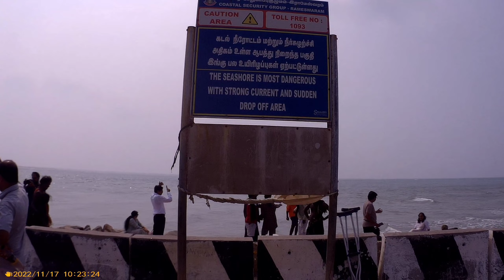Dhanushkodi || Roads end here || Rameshwaram ||Ram Setu || Srilanka 18kms...|| धनुषकोडी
Dhanushkodi || Roads end here || Rameshwaram ||Ram Setu || Srilanka 18kms...|| last land of india ||
Dhanushkodi is an abandoned town at the south-eastern tip of Pamban Island of the state of Tamil Nadu in India.[1] It is south-east of Pamban and is about 24 kilometres (15 mi) west of Talaimannar in Sri Lanka. The town was destroyed during the 1964 Rameswaram cyclone and remains uninhabited in the aftermath. Today only a few vendors and restaurants can be seen at Dhanushkodi during the day along with the ruins of the long destroyed town.
                                                                     The area around Rameswaram is prone to high-intensity geomorphic activity. A scientific study conducted by the Geological Survey of India indicated that the southern part of Dhanushkodi facing the Gulf of Mannar sank by almost 5 metres (16 ft) in 1948 and 1949, due to vertical tectonic movement of land parallel to the coastline. As a result of this, a patch of land of about 0.5 kilometres (0.31 mi) in width, stretching 7 kilometres (4.3 mi) from north to south, was submerged under the sea
              धनुषकोडी, तमिलनाडु के दक्षिण-पूर्वी छोर पर रामेश्वरम द्वीप के किनारे भारत और श्रीलंका के बीच स्थलीय सीमा है, जो 50 गज के क्षेत्र में बालू के ढेर पर मौजूद है. इस स्थान को भारत का आखिरी छोर कहा जाता है. इसी स्थान पर भारत की आखिरी सड़क बनी है.
                    धनुषकोडी (Dhanushkodi), जिसे धनुषकोटी या दनुशकोडी भी कहा जाता है, भारत के तमिल नाडु राज्य के रामनाथपुरम ज़िले में रामेश्वरम द्वीप के दक्षिणपूर्वी कोने में स्थित एक भूतपूर्व नगर है। यह पाम्बन से दक्षिणपूर्व में और श्रीलंका में तलैमन्नार से 24 किलोमीटर (15 मील) पश्चिम में स्थित है।
     dhanushkodi beach,
dhanushkodi railway station,
dhanushkodi train,
dhanushkodi distance,
dhanushkodi to sri lanka,
dhanushkodi temple,
dhanushkodi road,

dhanushkodi railway station
dhanushkodi beach,
dhanushkodi temple,
dhanushkodi tourism,
dhanushkodi to ram setu,
dhanushkodi road end,
dhanushkodi rameshwaram,

dhanushkodi beach,
dhanushkodi last road of india,
dhanushkodi distance,
road ending point of india,
dhanushkodi to sri lanka distance,
dhanushkodi history,

धनुषकोडी रामेश्वरम,
last road of world,
भारत की अंतिम सड़क,
धनुषकोडी का रहस्य,
धनुषकोडी ट्रेन दुर्घटना,
धनुषकोडी से श्रीलंका की दूरी,
रामेश्वरम से धनुषकोडी की दूरी,